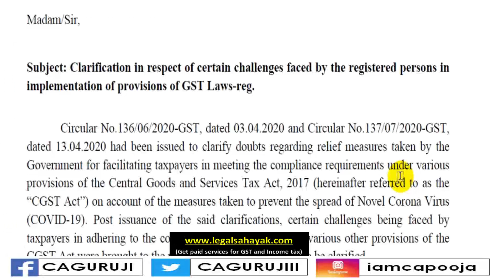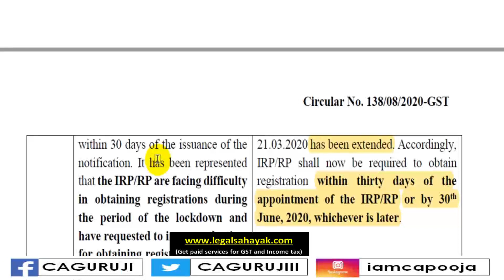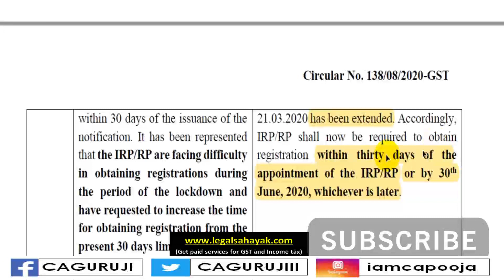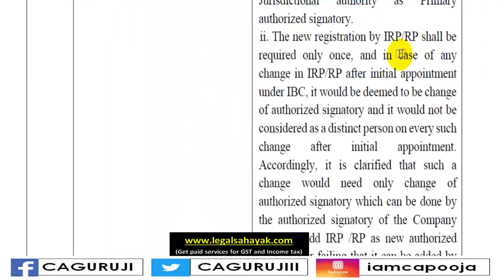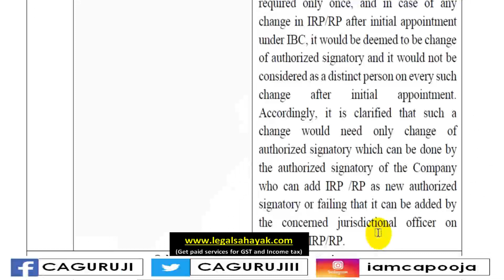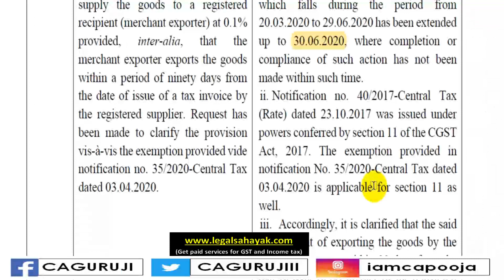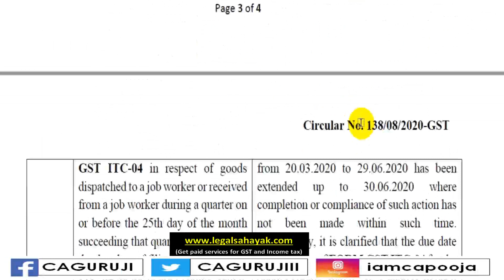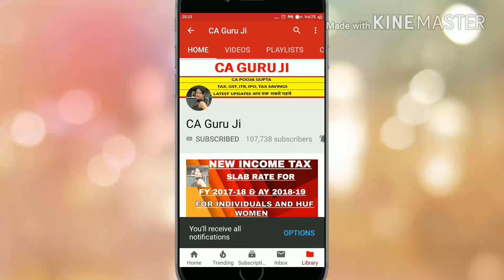NEW GST CIRCULAR TO EXTEND DATES UNDER GST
Due to COVID-19 Government again give relief through Circular No. 138/08/2020 dated 6 may 2020 to clarify about dates extensions and IBC 2016, IRP/RP process
Many more watch to video to know in detail.

WATCH TO KNOW:
GST New Circular,
gst update,
Date Extended for GST ITC-04,
Date Extended for Merchent export supplies,
Clarification of doubts of IRP/RP new gst registration,
Circular no. 138/08/2020
gst dates extended,
GST new dates,

New GST Returns, new turn of GST and to know each and every detail about new GST returns